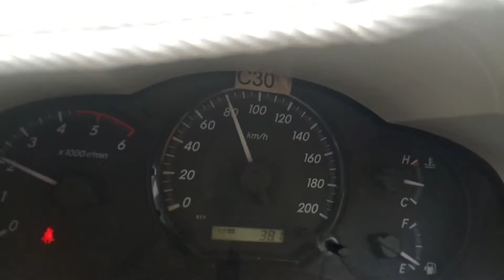Bilaspur to Raipur International highway